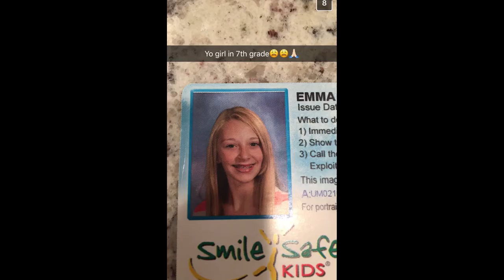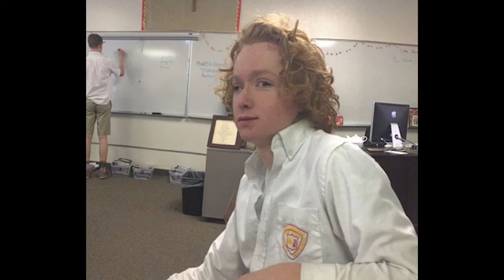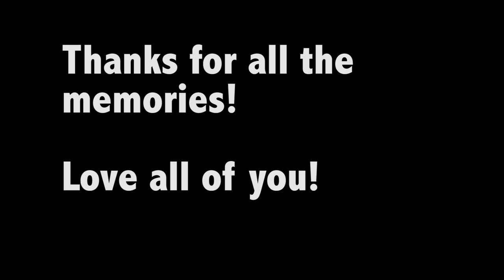Judge Memorial Class of 2017 Senior Slideshow